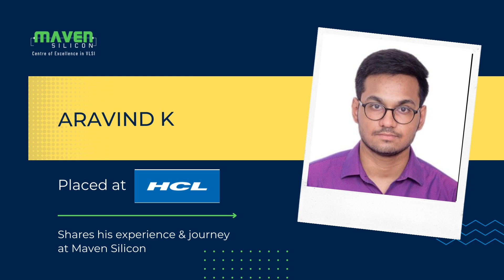Placed @HCL , Aravind Shares His Journey With @Maven Silicon | Best VLSI Training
Want to become a VLSI Engineer? to get started with our Blended VLSI Design and Verification course!

Aravind upskilled his way to become a VLSI Engineer at  @HCL with Maven Silicon's Blended Advanced VLSI Design and Verification course.

You can do it too, with our live-mentoring sessions from the industry-experts along with the dedicated placement assistance.